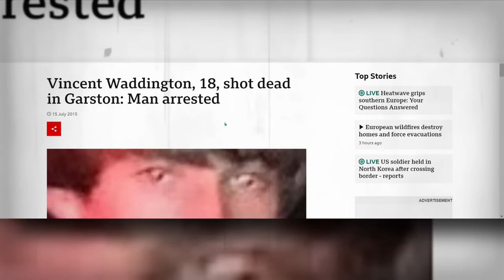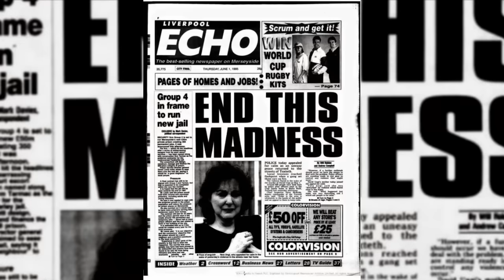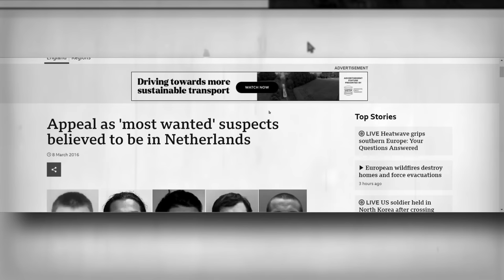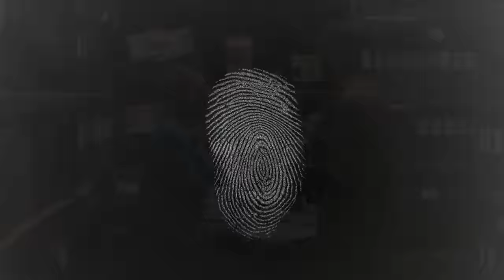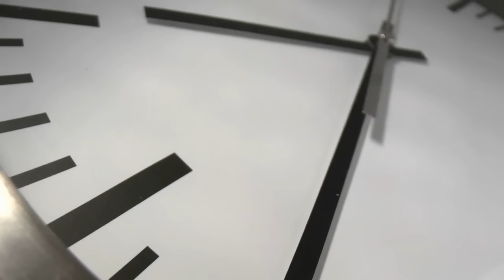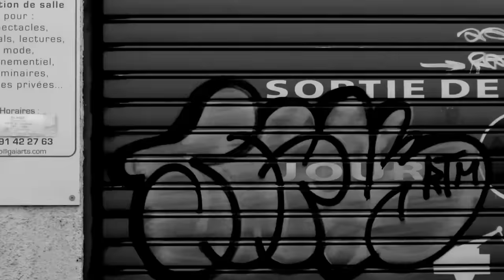The British Fugitive Who Evaded Police For 7 Years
David Ungi, 30, a British Fugitive from Liverpool, was arrested in Malaga in May 2023, five years after being placed on the National Crime Agency’s most wanted list over a gangland-related murder.

Two men, Luke Kendrick and Ryan Bate, were handed life sentences for the killing after Vinny  Waddington was rammed off a motorbike and shot from the Audi A3 they were in. Third suspect Ungi, also wanted in connection with the supply of heroin, went on the run.

Ungi was arrested on Thursday, May 6, along with three other men as he entered a gym at a shopping center in Coin, Malaga, as part of a joint operation involving the Spanish authorities, the National Crime Agency, Merseyside Police, and the North West Regional Organized Crime Unit.

This video retells the story of the background to the killing, what happened after Police arrested Ungi, and the surprising conclusion to a case that was notorious in Britain for many years.

• Videos that highlight stories that need to be told about organized crime gangs and the criminal underworld in UK and Europe.

If you are new to our channel, we're happy you clicked on our video! Hope you enjoy today's video. Please show your love💓 and support🤝 joining "OCG TV" community now by subscribing and press (🔔) to join the Notification Squad and stay updated with new uploads✨ If you have any inquiries or requests feel free to leave them in the comments below.

🔎RELEVANT HASHTAGS